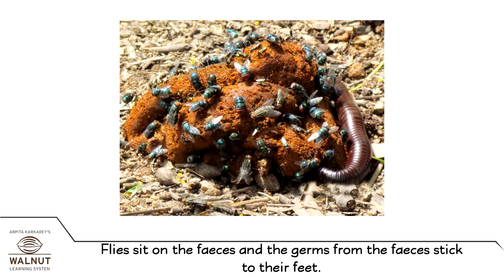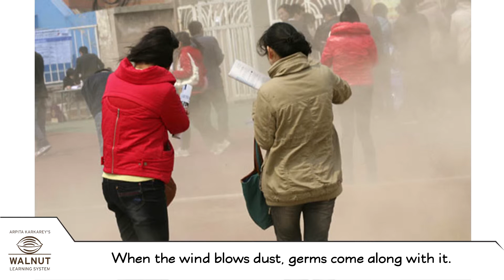5 Science - Germs and Spread of Diseases - Spread of germs through food